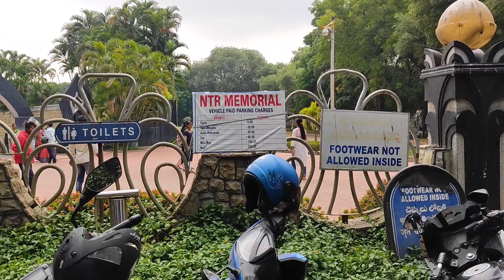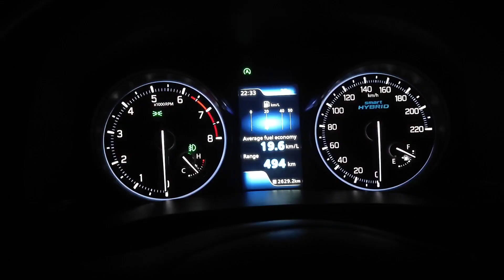Hyderabad trip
hyderabad trip with my new car maruti suzuki ertiga